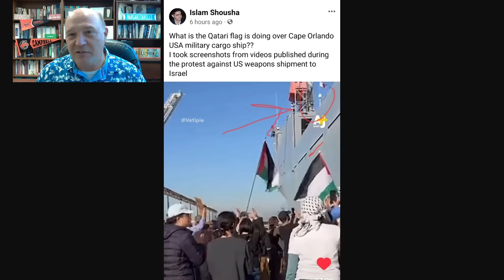Cape Orlando Arrives in Tacoma and Begins Loading at Berth 7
Cape Orlando in Tacoma

In this episode, Sal Mercogliano - maritime historian at Campbell University (@campbelledu) and former merchant mariner - provides an update on the voyage of MV Cape Orlando, the boarding and attempt to prevent its sailing from Oakland and the ship's arrival and demonstrations taking place in  Tacoma, WA.

Activists Try To Block Military Transport Ship To Stop U.S. Aid to Israel